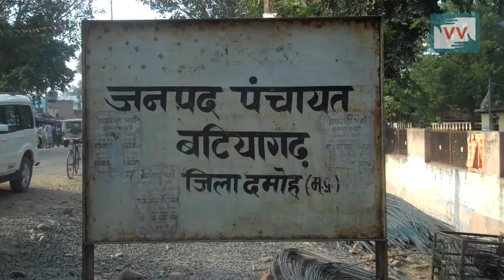1 hand pump for a population of 1300 | Arti Bai reports for IndiaUnheard